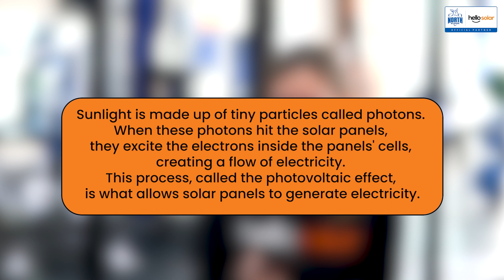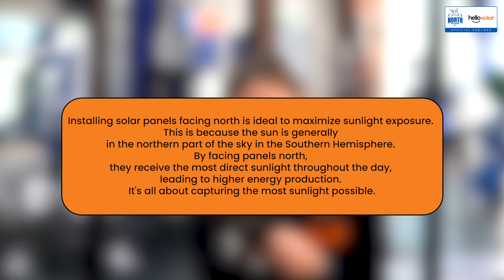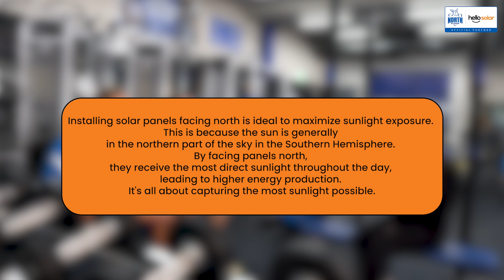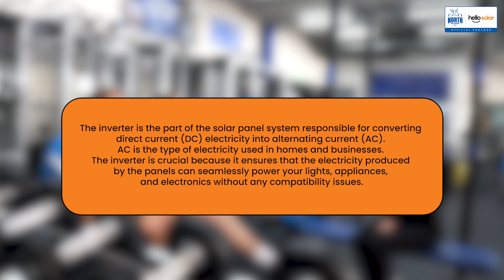Match Point Battle - Roos Vs Energy - Section One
Hello Solar's vision is to help make your transition to solar simple and easy. Don’t just take our word for it, see what some of our very satisfied customers have to say. So what are you waiting for? All you have to do is Just Add Sunshine.